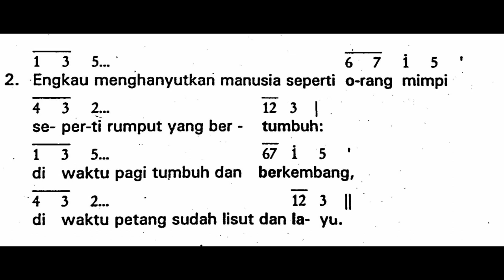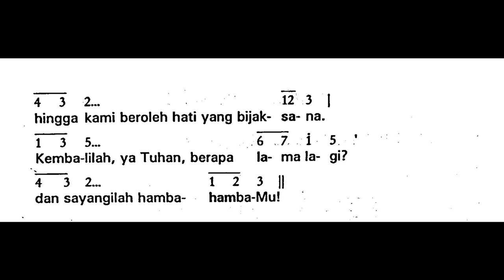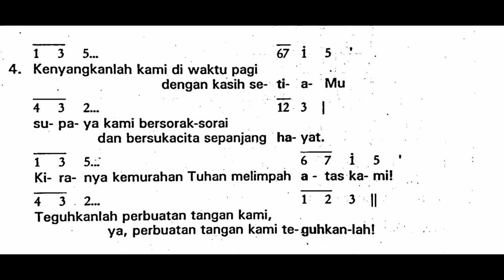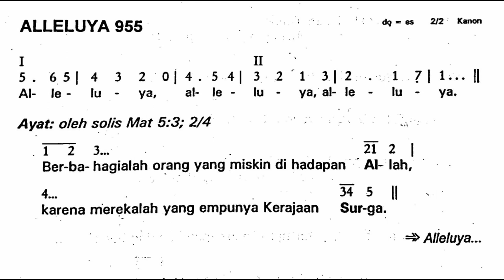[Edisi Lama] Minggu, 31 Juli 2022 - MINGGU BIASA XVIII (Delapan Belas) - Mazmur Tanggapan - Tahun C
Shalom!